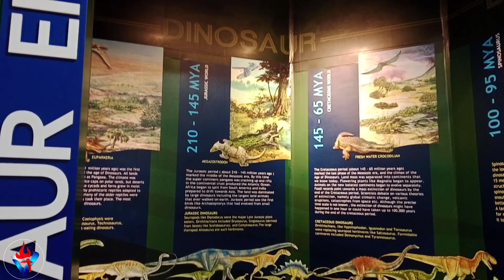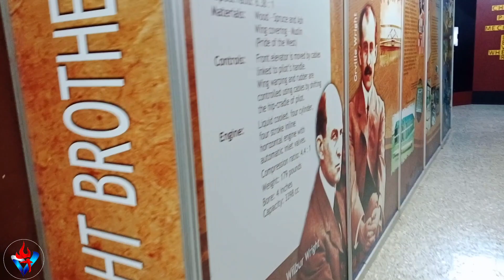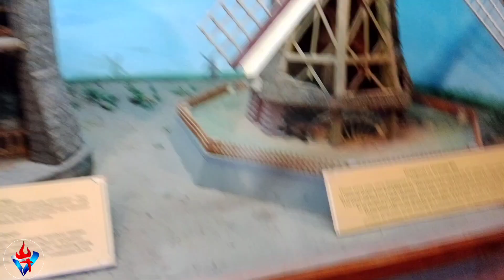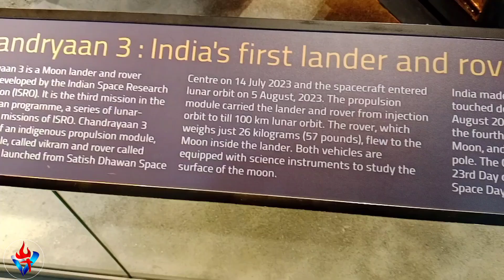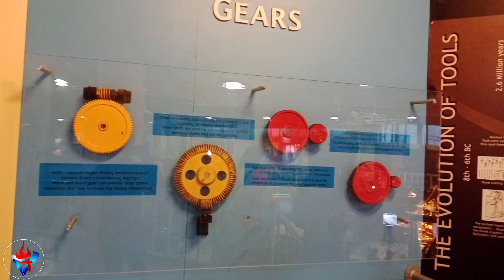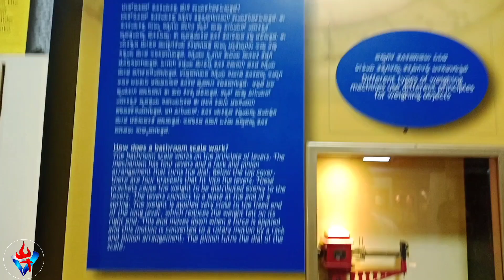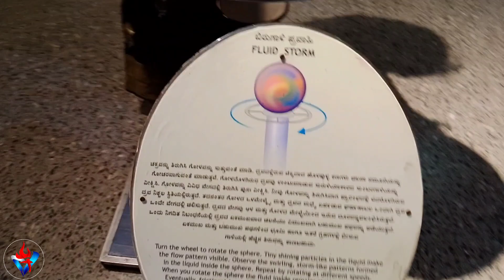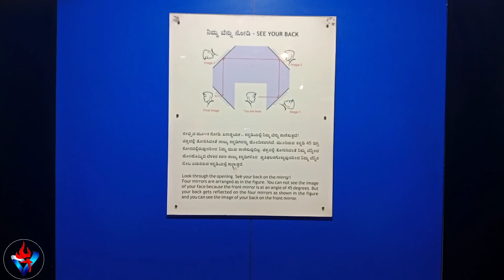VISVESVARAYA MESUEM BANGALORE@VENKAT_FACTS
The Visvesvaraya Industrial and Technological Museum, Bangalore, India, a constituent unit of the National Council of Science Museums, Ministry of Culture, Government of India, was established in memory of Sir M. Visvesvaraya.